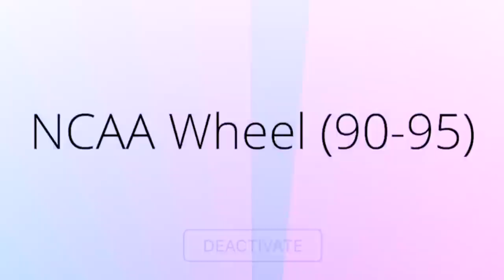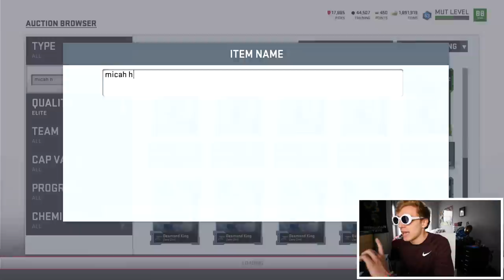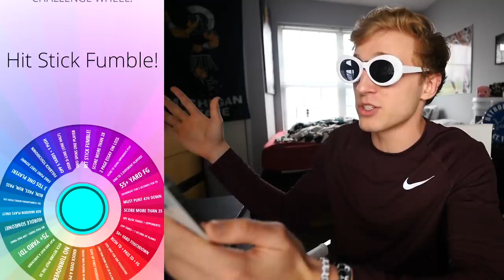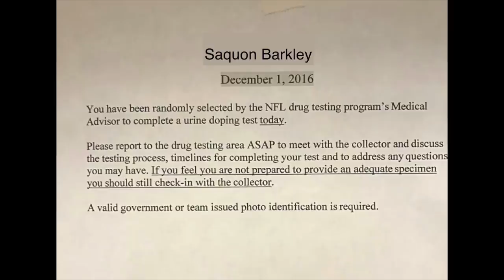i got this madden player REALLY mad.... Wheel of MUT! EP. #51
heartstoppin, down to the wire game against an absolute rager. this is gonna be a good one fellas